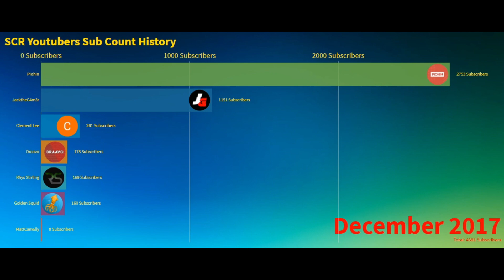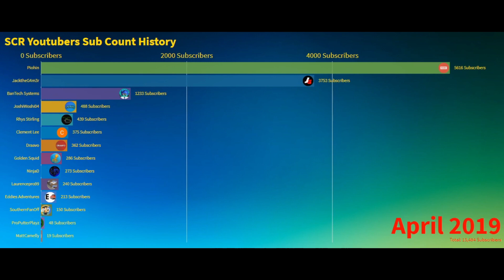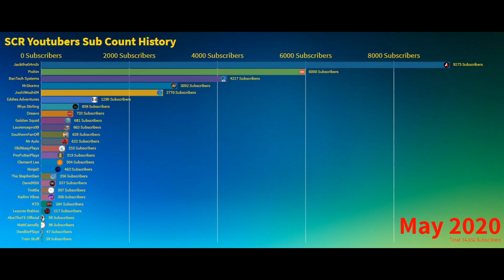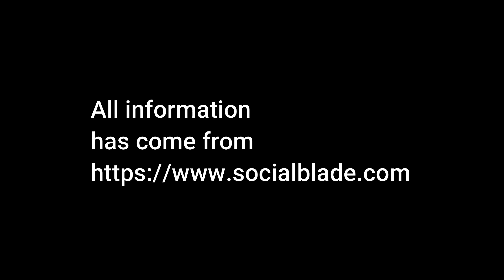Major SCR Youtuber's Subscriber Count History (October 2017 - Present)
Thanks to VexSG for something idk he just said lol

This video may be outdated by a very long time, please note this is true as of 10/11/2020